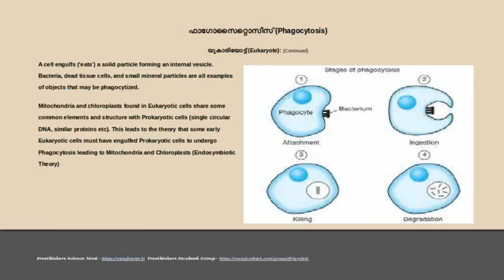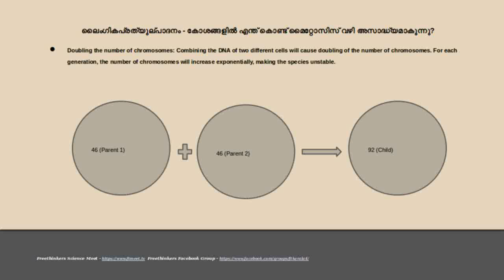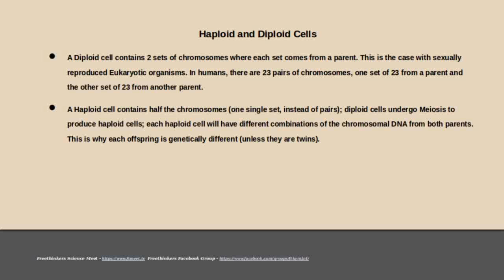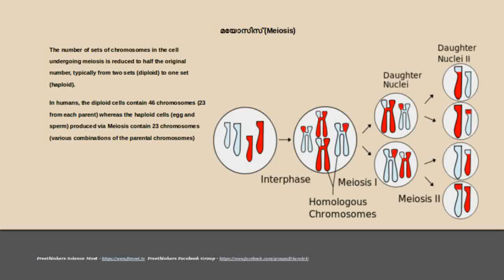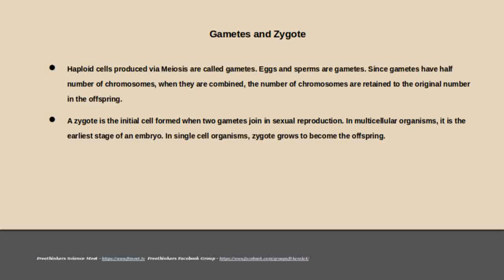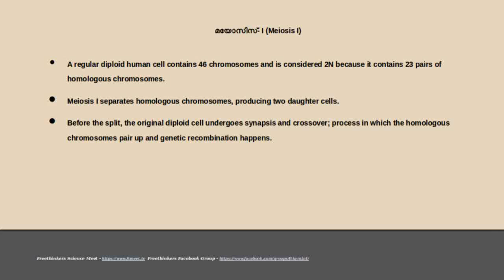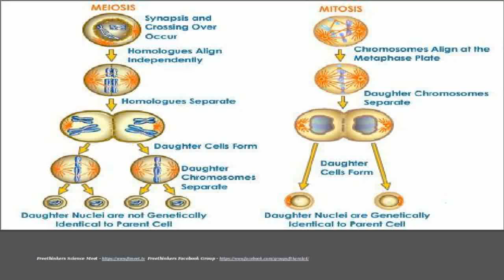2. Mitosis and Meiosis. (Malayalam) By Anupama Anamangad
Science enthusiast and feminist humanist, Anupama Anamangad, explains the evolution of reproduction and sexes and fundamental biology in lucid language. One of the most important and most misunderstood concepts in biology being explored at basic levels.

Venue :- C Achutha Menon Hall
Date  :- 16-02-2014